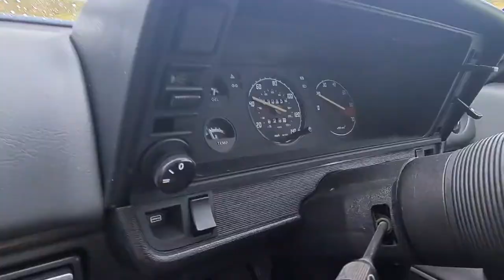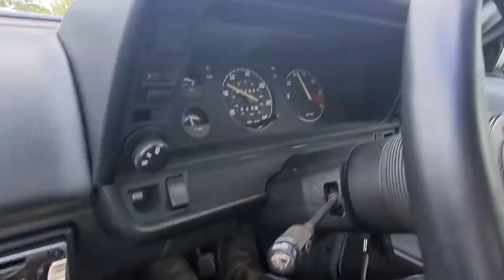Opel manta 2.0 GTE Convertable